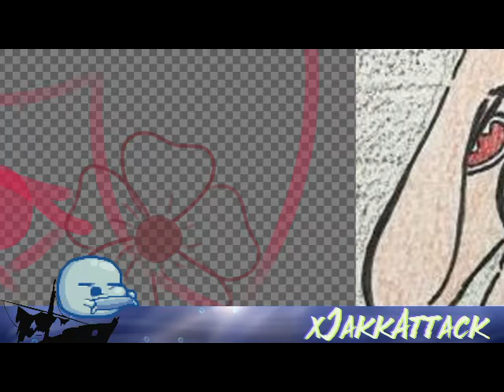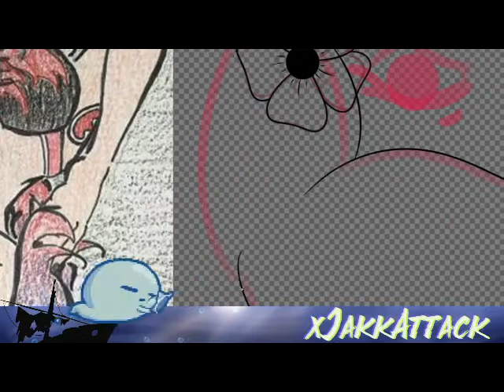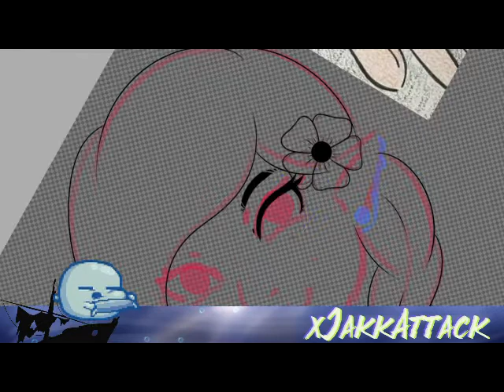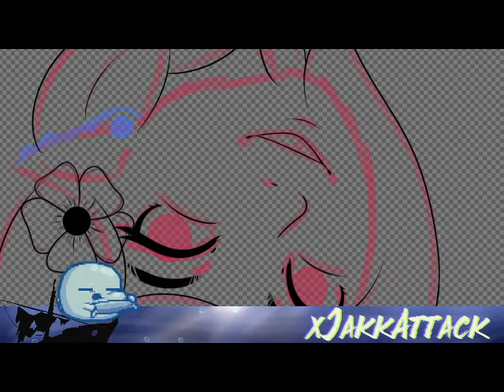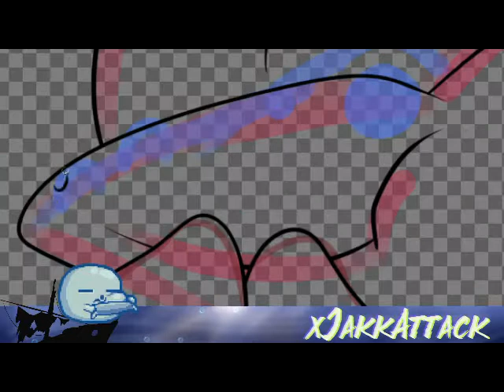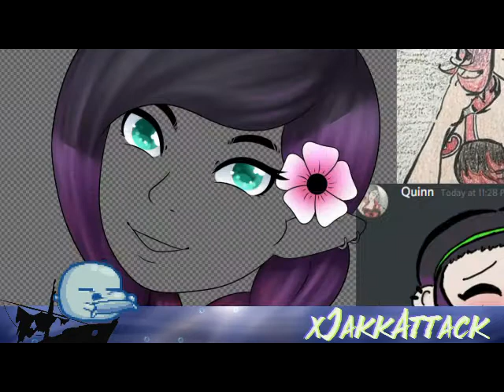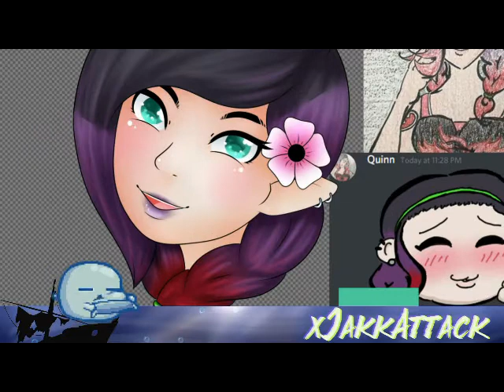Quinn Icon Design Time Lapse